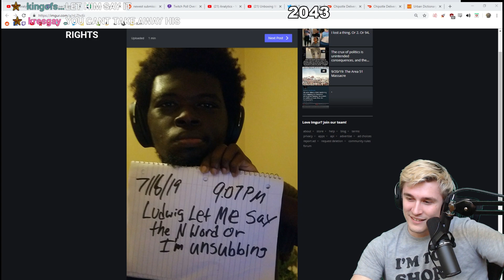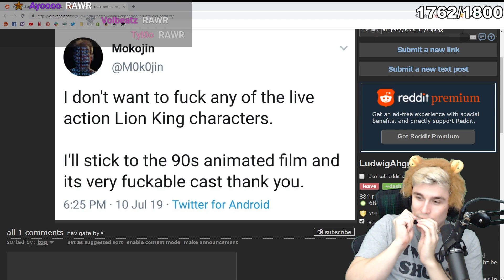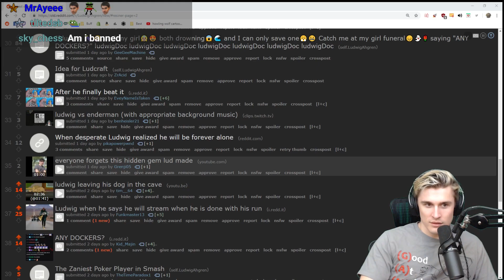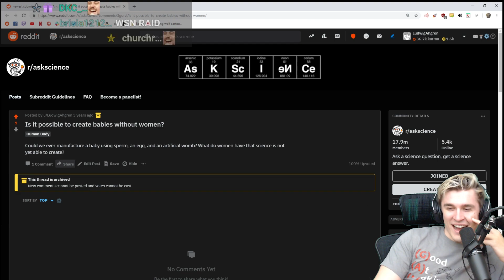Top 13 Most Viewed Ludwig Clips (July)